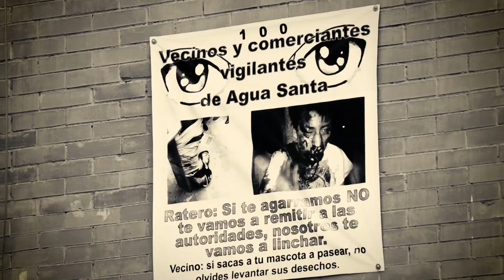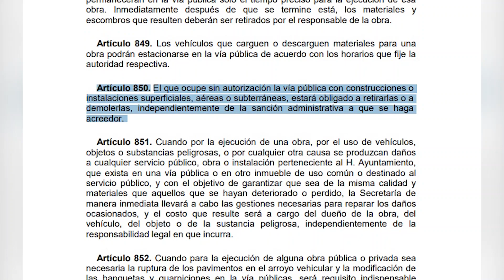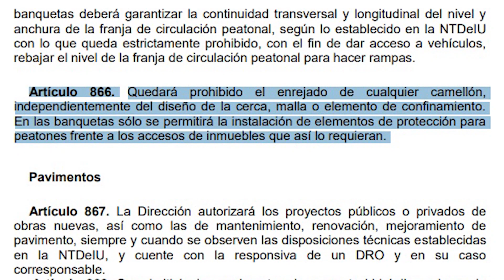Vecinos de Agua Santa, se enrejaron a pesar de no estar permitido e impedir el paso a más vecinos.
🔴 De día o de noche, vecinos de Agua Santa, son víctimas de la delincuencia, por eso, tomaron la decisión de enrejar una parte de la Unidad Habitacional, peeero, ahora impiden el libre paso de los demás vecinos en la misma, además de que está prohibido.